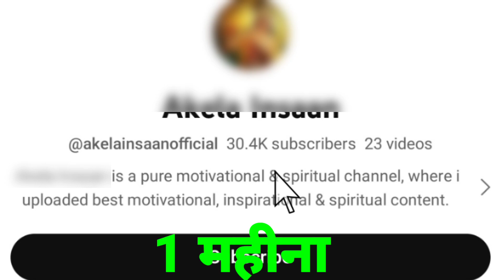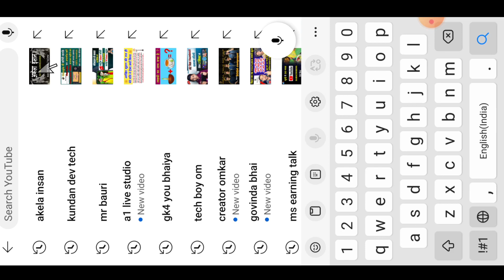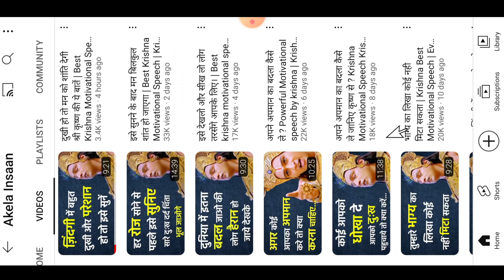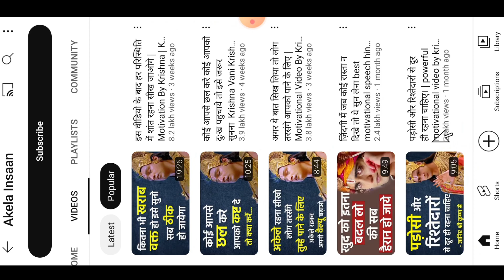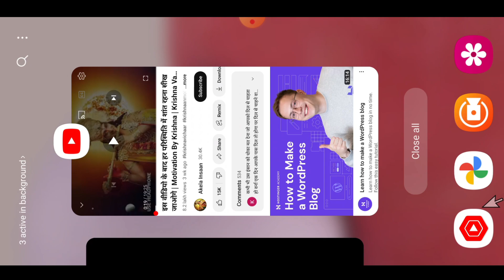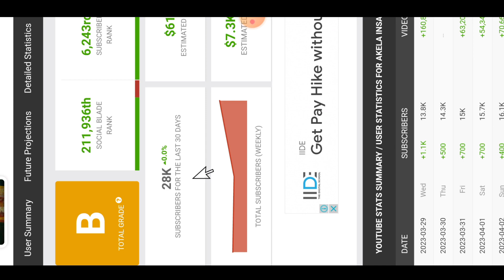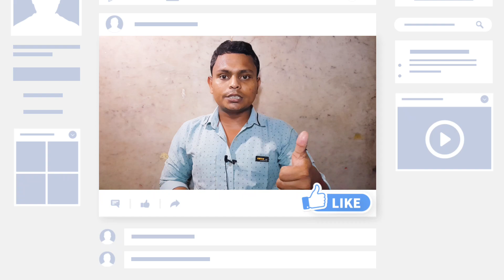💰यह चैनल बनालो जल्द ही करोड़पति बना देगा | Copy paste video on youtube and earn money $20k Per Month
Useful products youtuber ke liye👇
     ... Amazon shopping.
👉 Mic (Boya By m1)
👉 mic (Boya BY-M1 pro)
👉 (green screen)
👉 ( black screen)
👉 ( Bluetooth headphone )
👉(black and green screen)

Yours Queries

make money
Quotes video kaise banaye Quotes video kaise banaye for youtube
youtube network
copy paste video on youtube copy paste video on YouTube and earn money
how to make copy paste video how to make money online krishna quotes video kaise bnaye
copy paste youtube
how to make money on youtube without
youtube network
copy paste
bina face bina voice ke youtube channel kaise chalaye
copy paste youtube
Sri Krishna quotes video kaise banaye